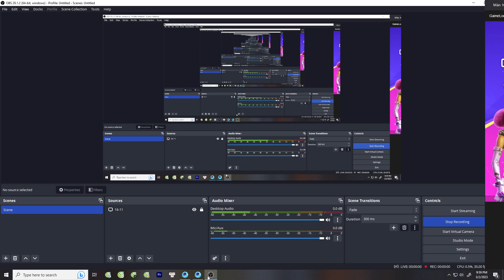A millionbillionwillion miles from home #02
Loc Nguyen